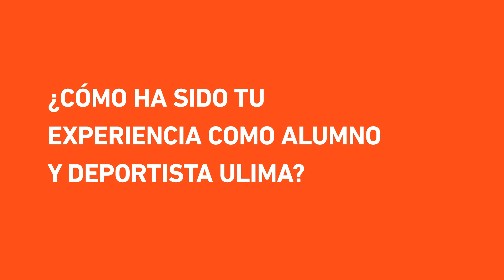ULIMA — Deportes Ulima: Arian Flores, seleccionado de taekwondo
En este video, Arian menciona algunos de los espacios deportivos de la Ulima. Asimismo, comparte su experiencia como alumna y deportista de nuestra Casa de Estudios.